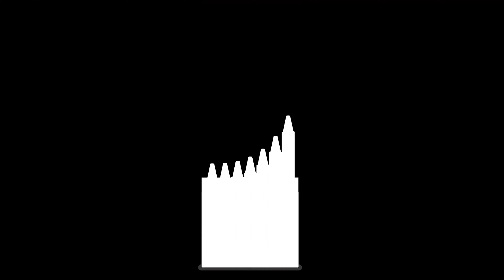4k animation video clip stock video footage copyright Free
"🎥 Welcome to [Copyright Free] - where creativity knows no bounds! We're here to add that extra spark to your videos with our collection of free video clips. Join us on this journey of imagination and innovation. 🌟✨

🎬 [Copyright Free] - Aapke creative projects ke liye ek naya destination. Yahan milega aapko free video content, kyunki hum believe karte hain ki creativity should have no price tag. 🚀 Free Video Clips Creators Support"